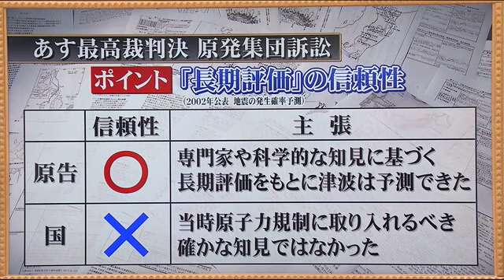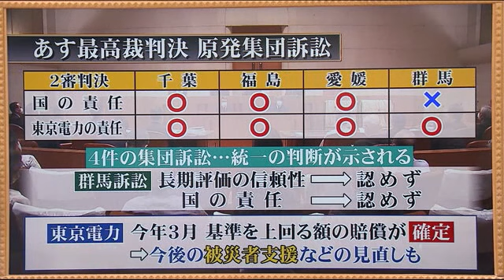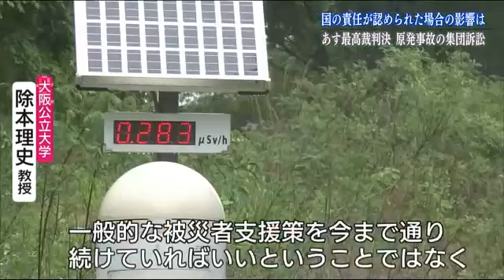【記者解説】最も深刻な原発事故 国の責任をどう判断《裁判の争点を整理》全国最大規模の集団訴訟 (22/06/16 19:52)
‹裁判のポイント・争点について福島テレビ・阿部加奈子記者の解説›
争われているのは大きく２点で、国が【津波を予測することができたか（予見可能性）】そして、その予測のもと【東京電力に対策を取らせていれば事故は防げたか（結果回避可能性）】です。

《この２つの争点についてポイントは？》
まず国が２００２年にまとめた、地震の発生確率を予測した『長期評価』の信頼性です。
原告側は専門家や科学的な知見に基づくこの長期評価をもとに津波は予測できたと主張。
一方、国側は「当時原子力規制に取り入れるべき確かな知見ではなかった」と信頼性を否定しています。

《長期評価の信頼性が認められるかが、国の責任を判断する前提となる？》
また津波を予測できたとして、国がどのような対策を東京電力に取らせることができたのか？その対策で事故は防げたのか？がポイントになる。

《一審・二審とも国の責任は認められている。最高裁でも同じ判断に？》
ただ今回は、４件の集団訴訟について統一の判断が示されます。このうち群馬訴訟では２審で長期評価の信頼性、国の責任のいずれも認めていないため、最高裁がどのように判断するかが注目されます。

《最高裁判決で国の責任が認められた場合、今後の影響は？》
賠償金については、東京電力が基準を上回る額を支払うことが決定していますが、国の責任が認められた場合はこの賠償基準の見直し、また今後の被災者支援なども見直される可能性があると専門家は指摘しています。

【原発事故の賠償問題に詳しい大阪公立大学の除本理史教授】
「国の責任が今回認められるということになれば、国の政策を作り上げていくサイドの責任として、賠償指針の見直しを進めていくということは当然求められていくと思います」

最高裁が国の責任を認めた場合、賠償基準の見直しだけではなく、復興に関わる政策などにも影響が出てくると考えている。

「賠償のことだけではなくて、国がどういう復興政策や被災者生活の再建支援策をうちだしていくのかということにも、波及していく問題だと思います。一般的な被災者支援策を、今まで通り続けていればいいということではなくて、加害者としてどう被災者に向き合うのかということが、問われてくるということになりますので、今まで以上に被災者の実状をきめ細かく把握してきちんとした支援策を講じていくことが求められていくだろうと思う」

今回初めて示される最高裁の判断は、全国でおよそ３０ある原発事故を巡る集団訴訟にも大きな影響を与えるとみられています。
最も深刻な【レベル７】と評価された原発事故で、最高裁が国の責任をどう判断するか。注目の判決は６月１７日午後２時半に言い渡されます。